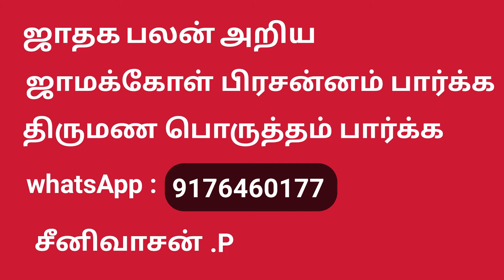September month rasi palan 2021 Kanni | செப்டம்பர் மாத ராசி பலன் கன்னி 2021 |OM Shri Jothidam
September month rasi palan Kanni 2021 | செப்டம்பர் மாத ராசி பலன் 2021  கன்னி   | புரட்டாசிமாத ராசி பலன் 2021 | rasi palan Kanni 2021 | Monthly rasi palan 2021 | September matha rasi palan Kanni 2021 | aavani Matha Rasi Palan 2021 | புரட்டாசி மாத பலன் 2021 | ஆவணி மாத ராசி பலன் 2021 கன்னி